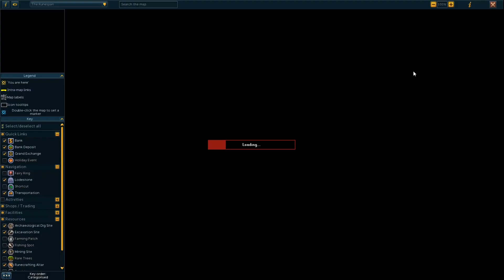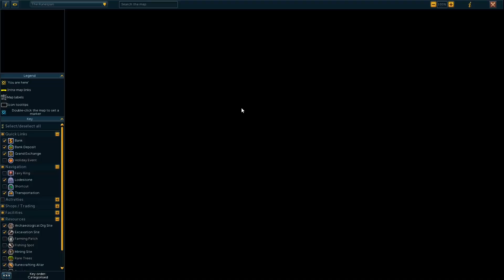RS3 HCIM #6 - Runespan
Duel Score: King vs Jay
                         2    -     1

Shout out Mental Illness,

Nategawd makes his living from his baby mama coochie

For GFX work, contact Disabled#7469 on Discord!